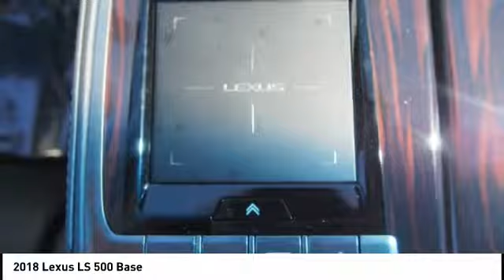2018 Lexus LS 500 for sale in Durham NC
2018 Lexus LS 500 for sale in Durham NC - Stock # D70851
Year: 2018
Engine: 3.5L V6 DOHC 24V
Transmission: Automatic
Exterior: Liquid Platinum
Interior: Black Leather With Artwood Organic Trim
Drive Train: AWD
Cylinders: 6
Trim: N/A
Address:
VIN: JTHC51FF7J5003495